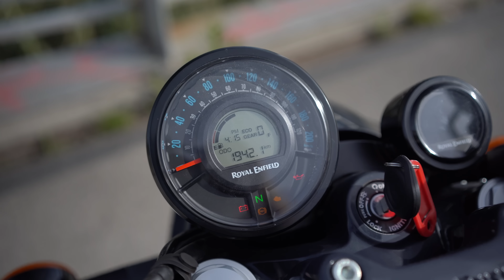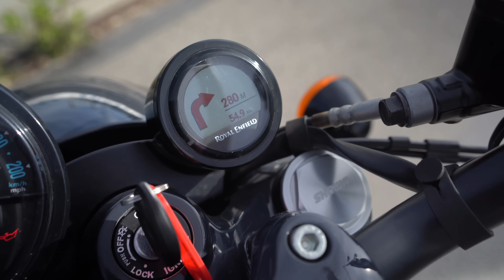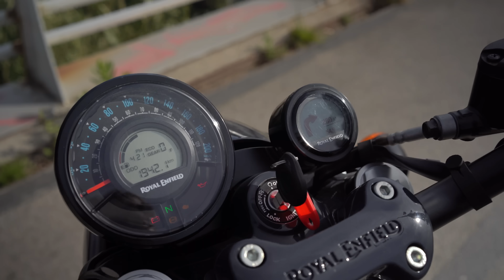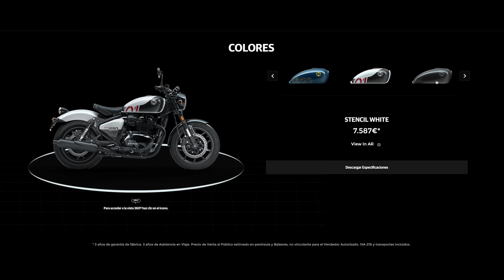Royal Enfield Shotgun 650: Historia y Estilo Clásico en una Moto Única 🏍️✨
¿Conoces la Royal Enfield Shotgun 650? 🏍️ Una moto que combina historia, tradición y el espíritu clásico que define a Royal Enfield, una de las marcas más legendarias y antiguas del mundo. En esta review te doy mi opinión sincera sobre su diseño, características técnicas y cómo se siente al conducirla.

La Shotgun 650 mantiene ese estilo retro que enamora, pero con la tecnología necesaria para disfrutar de una experiencia única en carretera. Si te apasionan las motos con alma y quieres descubrir todos los detalles de este modelo, dale al play y acompáñame en este recorrido. ✨

👥 Únete a la comunidad en Facebook: @MujeresMoteras
🆕 Consulta más noticias y análisis en mi web: mujeresmoteras.com